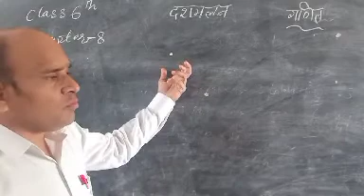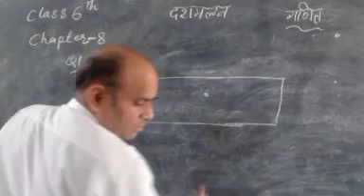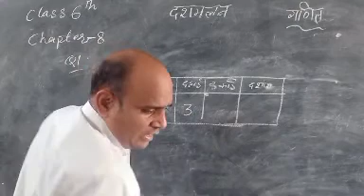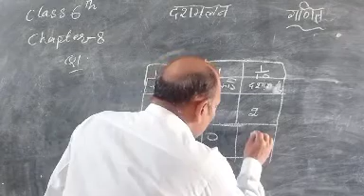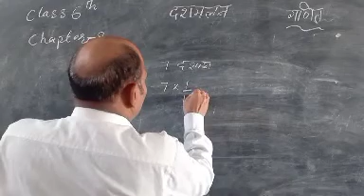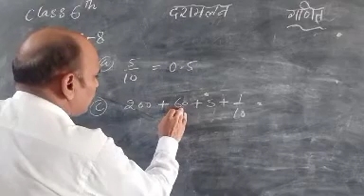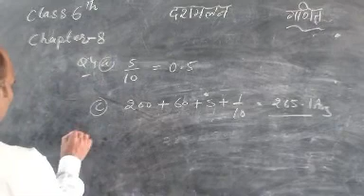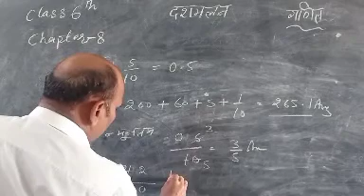6thMath(Chapter-8)byYatishSir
Exercise 8.1